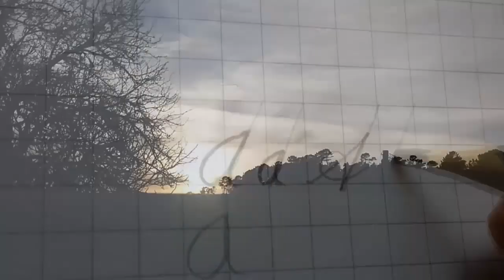SE FELIZ | MyLisla